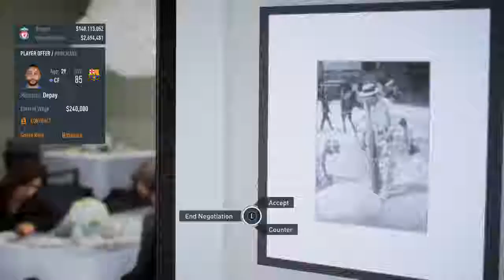FIFA 23 - "Career Mode: Second Season" with Liverpool, New Signings, vs Southampton Match Part 2